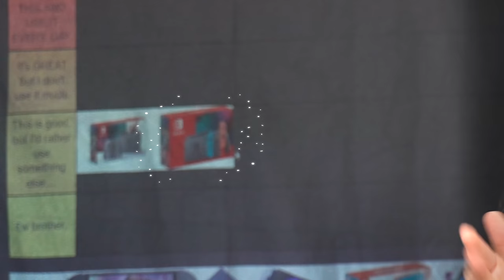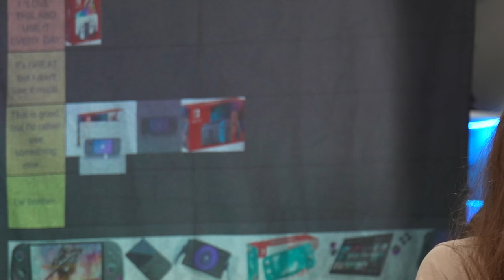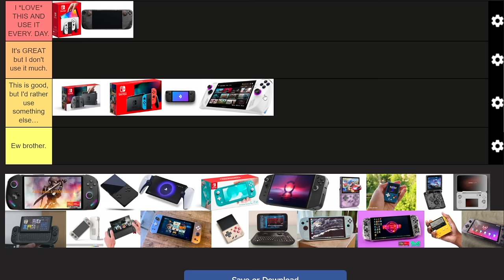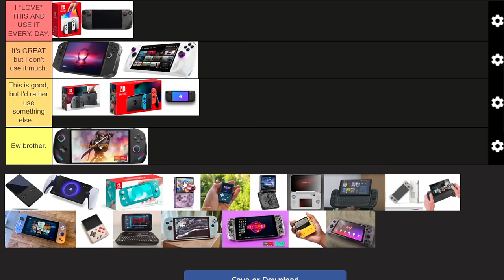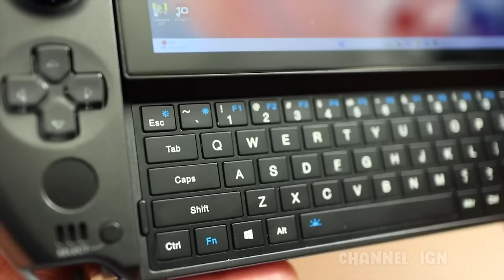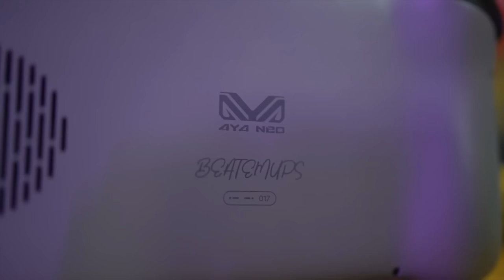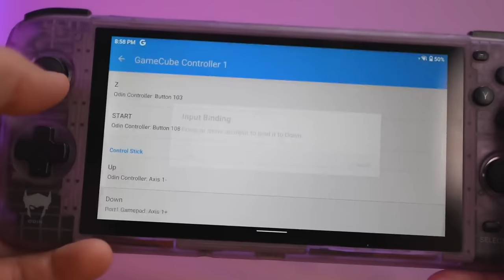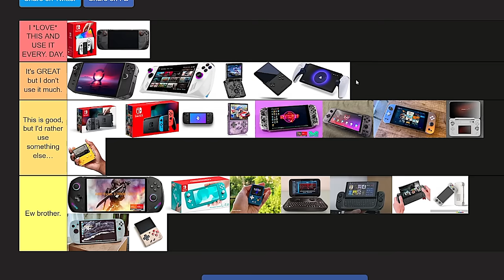Ranking EVERY Handheld Since Nintendo Switch from BEST to WORST!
EVERY Nintendo Switch "CLONE" and HANDHELD PC released since 2017, RANKED from BEST to WORST!